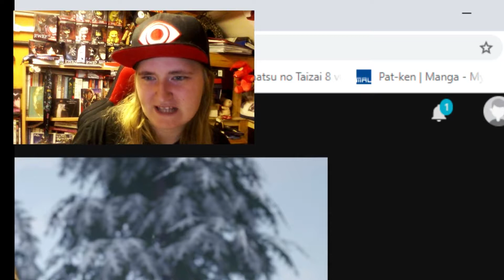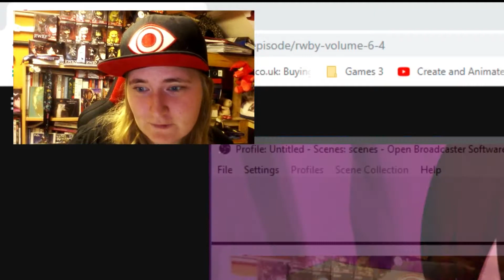Reaction Too | RWBY Volume 6 | Chapter 4